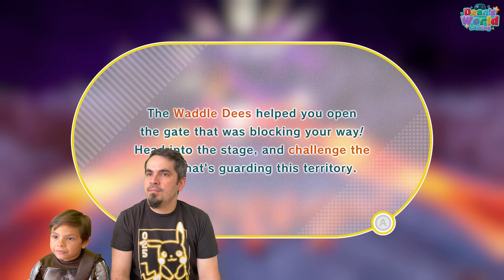WE'VE MADE IT TO THE END OF THE GAME!!! Let's play Kirby and the Forgotten Land with Dean and Daddy!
Dean and Daddy play Kirby and the Forgotten Land co-op on Nintendo Switch!

⭐ In this video, they clear The Beast Pack's Final Stand and In the Presence of the King!⭐

00:00 Intro
00:25 The Beast Pack's Final Stand
21:25 In the Presence of the King